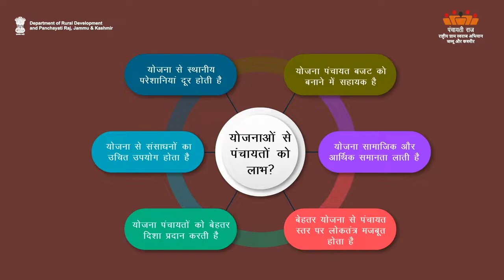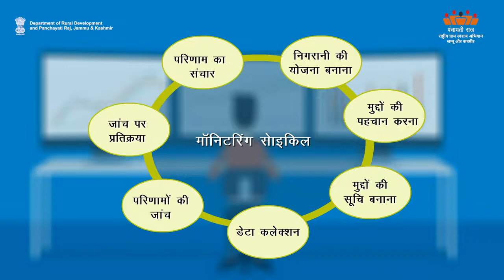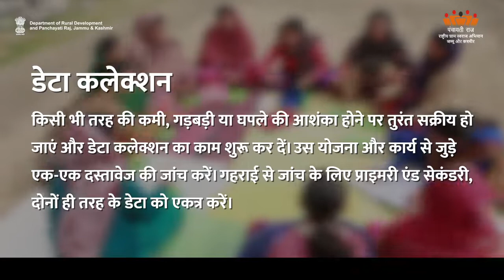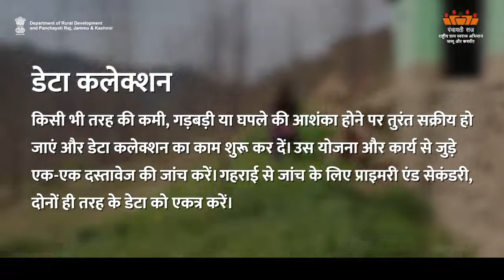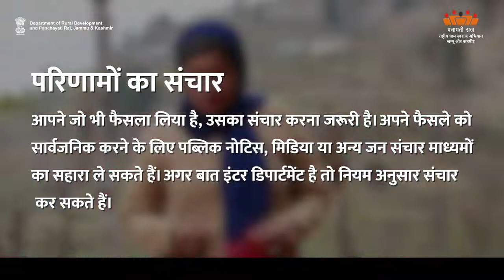AW-H What is Monitoring of Functionin| Department of Rural Development and Panchayati Raj, J&K